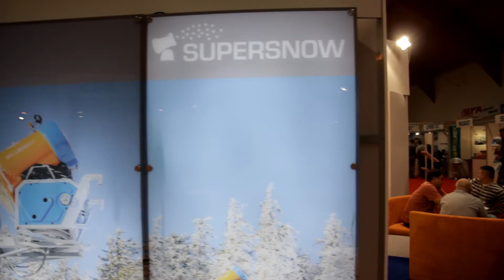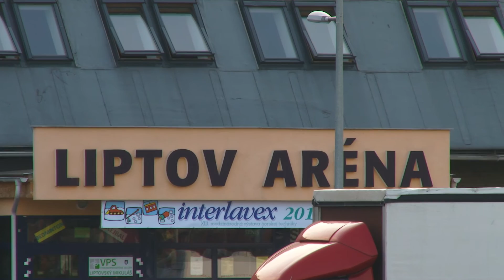SUPERSNOW Targi Interlavex 2011